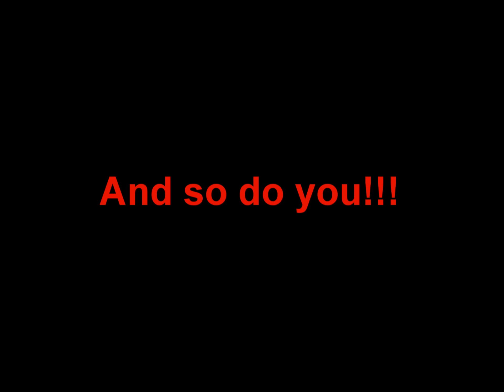The Death of Club Penguin!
Sorry kids, Club Penguin is now closed down forever due to a mass murderer who killed over 1,009,221,334 Penguins and burnt down the town. Because of the masses of fire, the whole island melted down into the sea and vanished.

How unfortunate. *(sarcasm)*